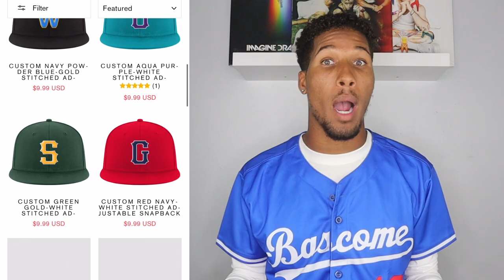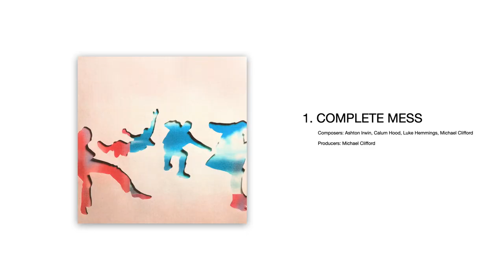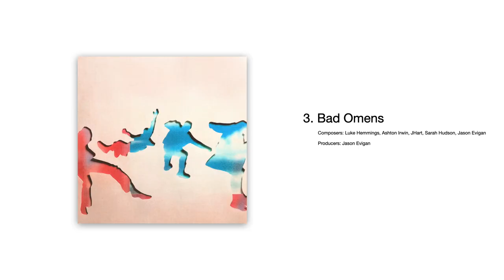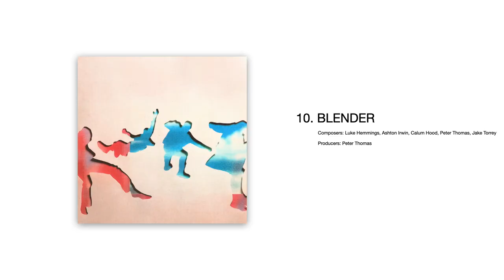5 Seconds Of Summer - 5SOS5 | Reaction (Full Album)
Beginning Notes (0:00)
COMPLETE MESS (2:04)
Easy For You To Say (5:26)
Bad Omens (9:15)
Me, Myself & I (12:42)
Take My Hand (Joshua Tree Version) [15:31]
CAROSUEL (18:45)
Older (21:26)
HAZE (24:08)
You Don’t Go To Parties (27:42)
BLENDER (30:55)
Caramel (33:27)
Best Friends (35:54)
Bleach (39:03)
Red Line (41:36)
Moodswings (44:54)
Flatline (46:57)
Emotions (48:49)
Bloodhound (51:19)
TEARS! (53:35)